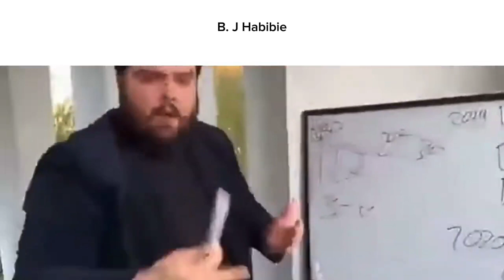indonesian history slander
guys im back